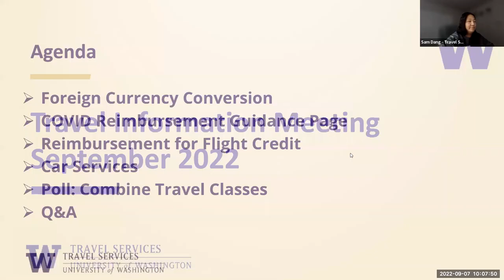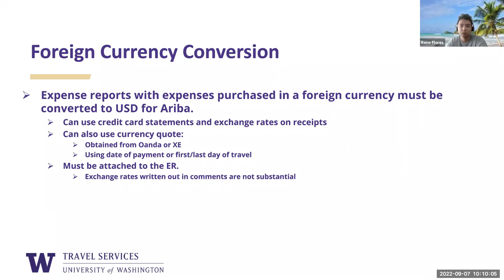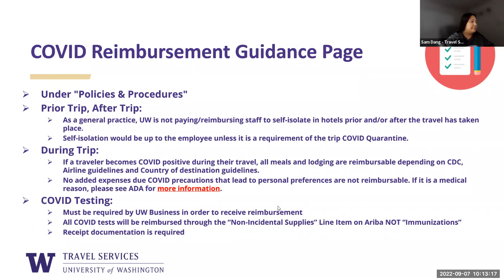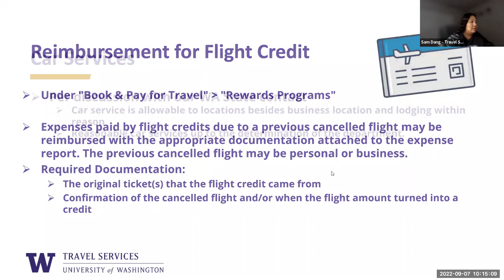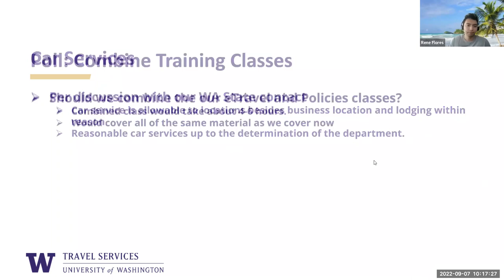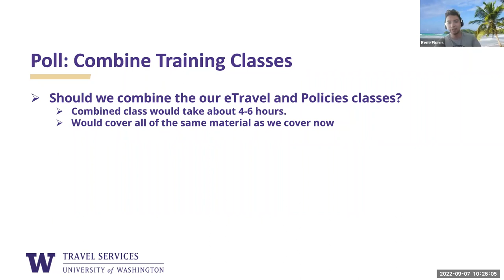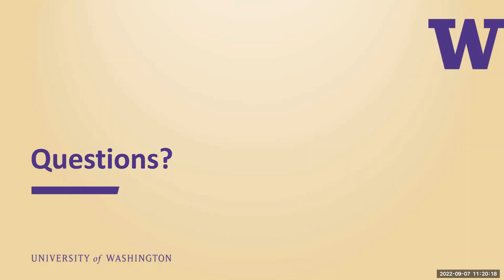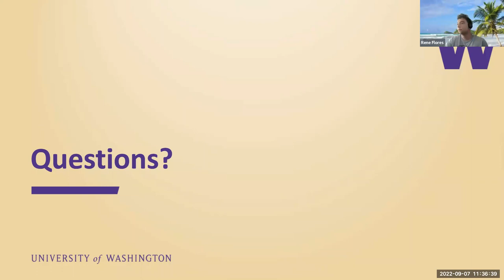Travel Information Meeting - September 2022